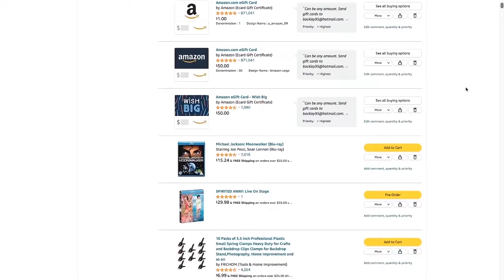Furiosa: A Mad Max Saga - Ackleyattack4427's Thoughts